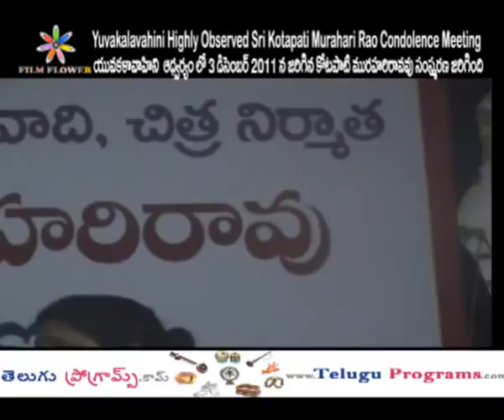Yuvakalavahini Highly Observed Sri Kotapati Murahari Rao Condolence Meeting Speech 8